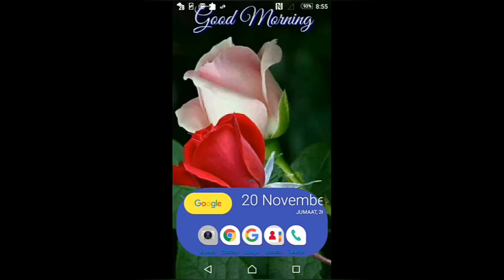KG TIONG BARU MEMBAKUT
KG TIONG BARU MEMBAKUT sabah
Jalanraya Kampung Tiong Baru Membakut